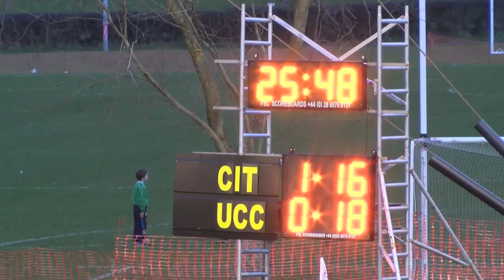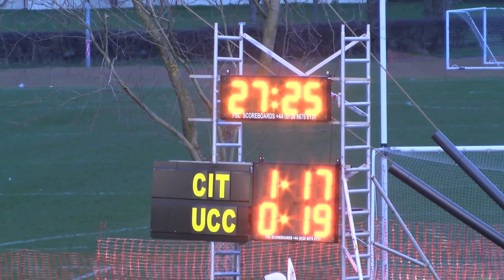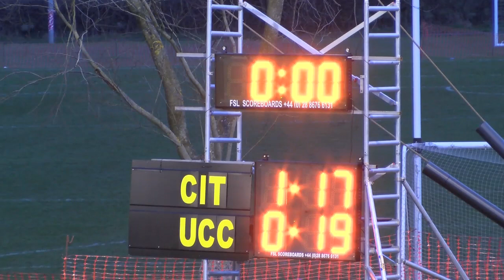Last 5 Minutes - CIT v UCC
See the gripping last five minutes of the 2014 Irish Daily Mail Fitzgibbon Cup Semi-final between CIT and UCC